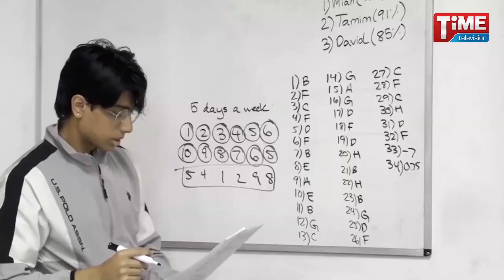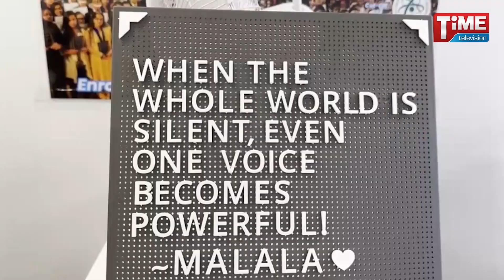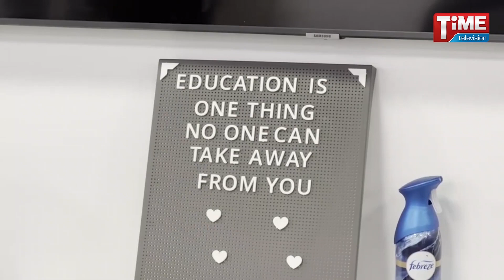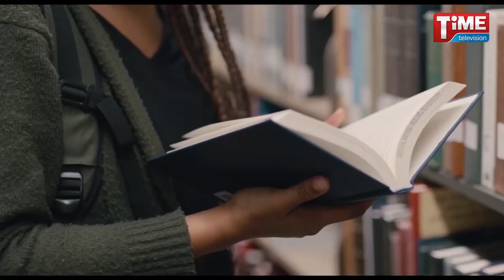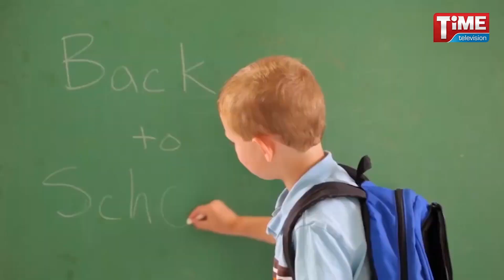সামারের ছুটির পর ৮ সেপ্টেম্বর খুলছে স্কুল নিউয়র্কজুড়ে ব্যাপক প্রস্তুতি